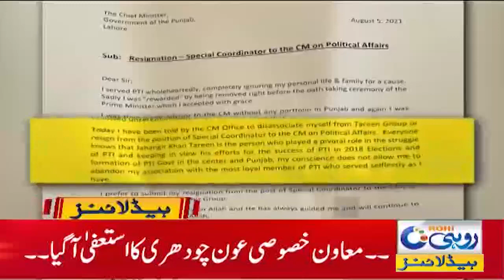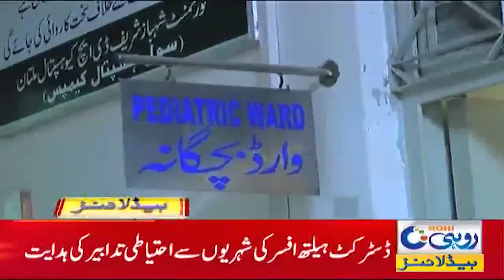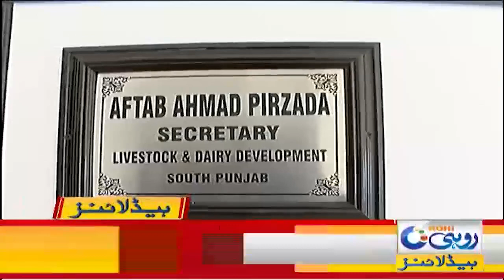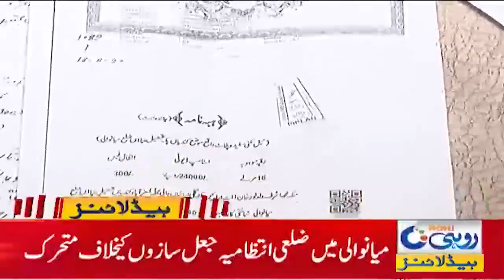Bahawalpur Arts Council Conduct Exhibition!! | 7am News Headlines | 7 Aug 2021 | Rohi